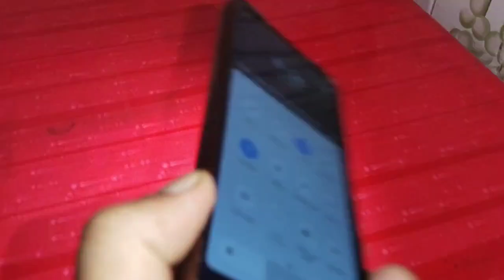How To Check Fertile Eggs In Incubator🥚लव बर्डस बजरी और चिकन के एग्स इंक्यूबेटर मे रखेने के बाद 😱😱